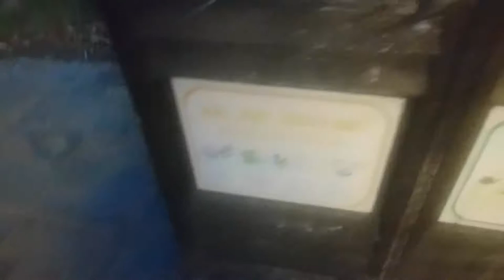Khám phá Phố Cổ Hội An | Phố cổ Hội An - Vẻ đẹp thời gian ngưng đọng - P1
Khám phá Phố Cổ Hội An | Phố cổ Hội An - Vẻ đẹp thời gian ngưng đọng.

Hội An – nơi mà cuộc sống cứ bình lặng như thế. Hội An – nơi mà dường như dòng chảy vô tình của thời gian chẳng thể nào vùi lấp đi cái không khí cổ xưa. Những mái ngói cũ phủ đầy rêu phong, những con đường ngập trong sắc đỏ của đèn lồng, những bức hoành phi được chạm trổ tinh vi, tất cả như đưa ta về với một thế giới của vài trăm năm trước. Đó mới chỉ là một phần dung dị ở khu phố cổ Hội An nhưng cũng đã đủ khiến người ta phải đắm say, đi quên lối.

Khu phố cổ Hội An là một đô thị cổ nằm ở hạ lưu sông Thu Bồn, thuộc vùng đồng bằng ven biển tỉnh Quảng Nam, cách thành phố Đà Nẵng khoảng chừng 30km về phía Nam.

Khu phố cổ Hội An gói gọn trong phường Minh An với diện tích chỉ tầm 2km2 với một địa thế thật đặc biệt theo kiểu bàn cờ mà đặc trưng ở đó là những con đường ngắn và hẹp, chạy uốn lượn, ngang dọc, khiến người ta rẽ lối nào rồi cũng dễ dàng gặp được nhau.

Theo thống kê Hội An có 1360 di tích bao gồm 1068 nhà cổ, 11 giếng nước cổ, 38 nhà thờ tộc, 19 ngôi chùa, 43 miếu thờ thần, 23 đình, 44 mộ cổ loại đặc biệt và một cây cầu. Mặc cho không gian và thời gian cứ chuyển dời, đô thị cổ Hội An vẫn giữ nguyên được những nét đẹp cổ xưa nhất. Đó như một nơi chốn mà người ta có thể tìm thấy một quần thể di tích được gìn giữ hầu như nguyên vẹn khiến Hội An trở thành một địa danh độc nhất vô nhị trong biên niên sử thời hiện đại.

Tới Hội An ngày nay, ta cứ ngỡ như là mình đang quay ngược dòng thời gian, lạc bước trong không khí truyền thống của một thương cảng sầm uất thời nhà Nguyễn. Tới Hội An ngày nay là có thể rời xa mọi cám dỗ của đời thường để sống trọn vẹn trong từng giây phút.

GHÉ HỘI AN, THĂM  NHỮNG NGÔI CHÙA CÓ NIÊN ĐẠI HÀNG TRĂM NĂM TUỔI

Những ngôi chùa được xây dựng từ giữa thế kỷ XVII đến giữa thế kỷ XVIII là một trong những điểm đến hấp dẫn ở phố cổ Hội An. Đó là Chùa Bà, Chùa Ông, Chùa Chúc Thánh, Chùa Phước Lâm, Chùa Vạn Đức, Chùa Hải Tạng.

Hầu hết những ngôi chùa ở Hội An được xây dựng để thờ cúng các vị tiên hiền, những người có công sáng lập phố, hội và Minh Hương xã. Do đó, người ta thường thấy một kiểu kiến trúc đặc trưng với các tường gạch chịu lửa, các mái ngói âm dương và vị trí đặt bệ thờ ở gian chính giữa.Tất cả những yếu tố đó được thể hiện rõ nét nhất ở Chùa Ông hay còn gọi là Miếu Quan Công, ngôi miếu nằm ở góc đường Trần Phú giao với đường Nguyễn Huệ, nơi được xem là di tích mang đặc trưng cho kiểu kiến trúc đền miếu của người  Minh Hương ở Hội An.

Chùa Ông Hội An

Miếu Quan Công còn được xem là trung tâm tín ngưỡng của các thương gia Hội An và chính cũng vì lẽ đó, cho tới ngày nay, vào mỗi dịp 13 tháng 1 và 24 tháng 6 âm lịch hàng năm, lễ hội Chùa Ông lại được tổ chức thu hút rất nhiều du khách về tụ họp.

Nhưng điều khiến người ta ấn tượng nhất phải kể tới Chùa Cầu, ngôi chùa nổi danh với kiểu kiến trúc lạ mắt tạo thành một biểu tượng của chùa miếu Hội An. Chùa Cầu còn được gọi là chùa Nhật Bản, được xây dựng theo kiểu Nhật nhưng sau nhiều lần trùng tu, người ta nhận thấy nó ngày càng mang đậm nét văn hóa Việt – Trung.

Chùa Cầu Hội An

Chùa Cầu dài khoảng 18m, có mái  che, được làm bằng gỗ có sơn son chạm trổ rất công phu, cong cong vắt qua lạch nước chạy ra sông Thu Bồn, nối liền đường Trần Phú và đường Nguyễn Thị Minh Khai. Chùa không có tượng Phật mà gian chính có thờ một tượng gỗ Bắc Đế Trấn Võ như thể hiện khát vọng về hạnh phúc, niềm vui của con người của những người dân đất cổ Hội An.

GHÉ HỘI AN, THĂM NHỮNG HỘI QUÁN CỦA NGƯỜI HOA
Điều mà nhiều người cảm thấy thú vị nhất khi tới Hội An là lòng vòng trên những con đường xuyên suốt cái đô thị cổ này. Lạc bước trên đường Trần Phú, thưởng ngoạn những công trình kiến trúc mang phong cách thời xưa cũ và những ngôi nhà cổ đậm dấu ấn thời gian, nơi mà người ta có thể chiêm ngưỡng tận mắt kiểu kiến trúc đặc trưng của phố cổ Hội An.